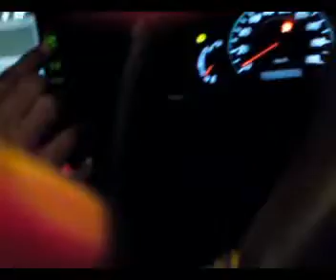Aino maina kandahar